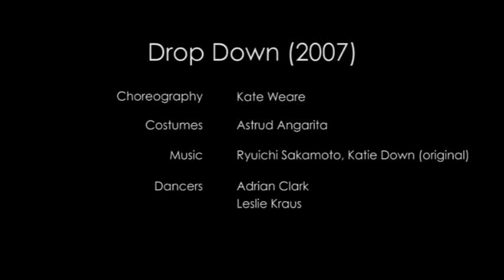Dance Excerpt #2 from Kate Weare's Drop Down (2007)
Drop Down, a dance by Kate Weare, in residence at Dance Theater Workshop in 2007
Dancers: Leslie Kraus & Adrian Clark
Kate Weare Company is celebrating its 10 year anniversary, February 19-22, 2015. Our BAM performance season will feature past favorites, including excerpts from Drop Down performed by guest dancers from ODC/Dance in San Francisco, as well as the world premiere of Kate's new trio Unstruck Sound.